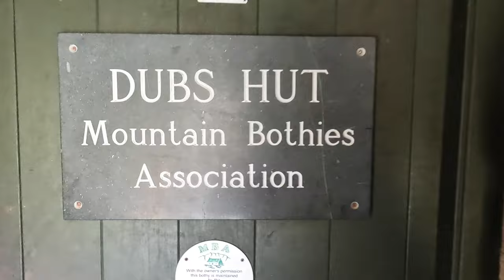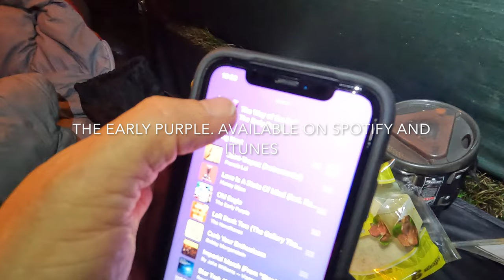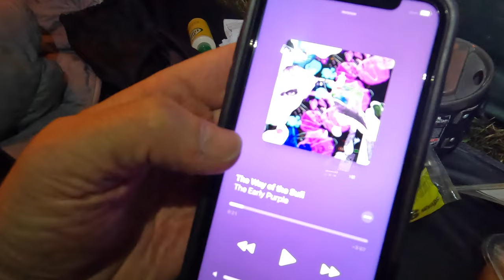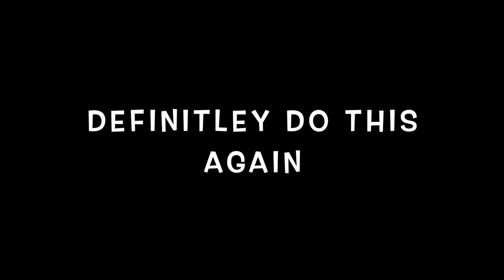LAKE DISTRICT WILDCAMP WITH MCM OUTDOORS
A LONG AWAITED WILDCAMP WITH ONE OF YOUTUBES GREAT CAMPERS. BEEN CHATTING TO CHRIS FOR AGES AND DUE TO COMMITMENTS FAMILY LIFE ETC WE EVENTUALLY GOT OUR TIMING RIGHT AND GOT OUT. TURNED OUT A GREAT NIGHT. PLENTY LAUGHS NOTHING FORCED JUST LIKE MINDED PEOPLE, DEFINITELY GOING OUT WITH HIM AGAIN.. THE SONG IM BIGGING UP IS BY MY NEPHEW THE EARLY PURPLE, CHECK IT OUT. AND CHECK OUT CHRIS'S VIDEO FOR THE TENT TALES.